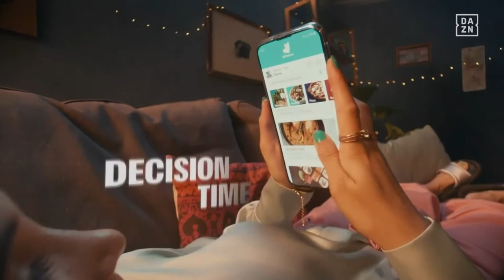MF & DAZN X 005: Jay Swingler vs. NichLmao Weigh-In Livestream